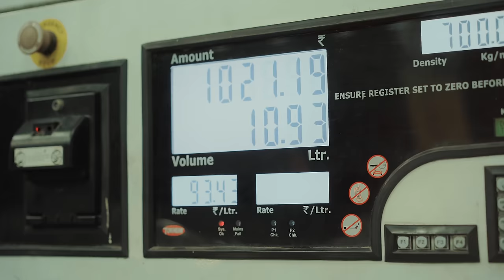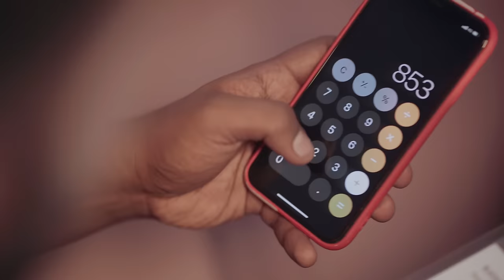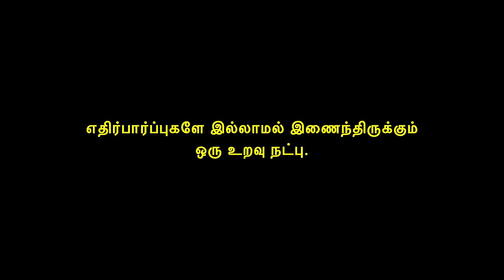Eruma Saani | 90's KIDS'ன் FIRST DATING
'Eruma Saani' is not liable.

Direction - Raam kiran
Concept - Vijay Viruz
Cinematography - Vijay Krish
Editing - Ganesh Siva
Colorist - Siva
Dubbing - Update studio & Echt
Sfx & Mixing - Shamir Mohammed
Manager - Nitheash
Cast - Vijay Viruz, Swetha Venugopal, Jaiseelan, Nitheash, Ebiraj, Kamalesh, Amar Keerthi